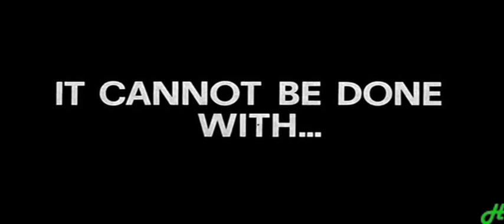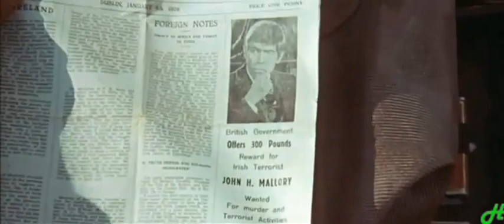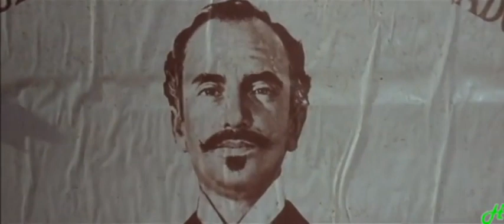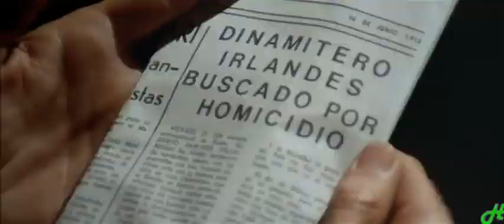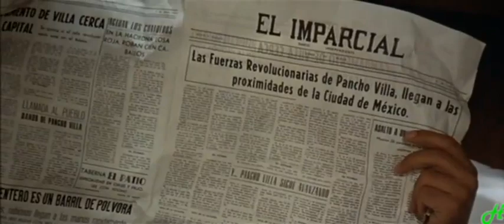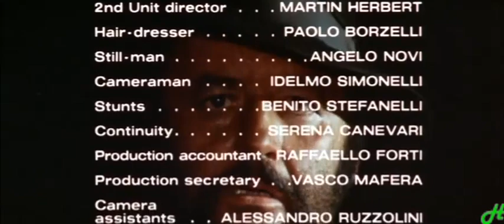Film Il était une fois la révolution Film Western en français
Film Il était une fois la révolution Film Western en français de 1971